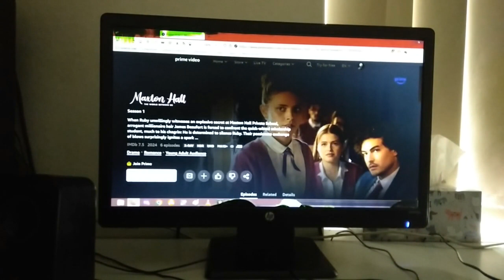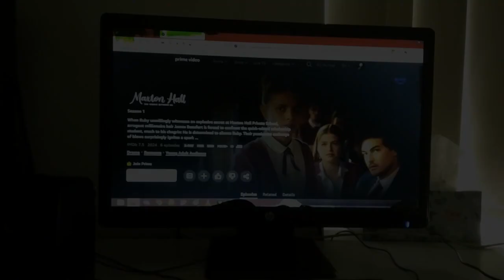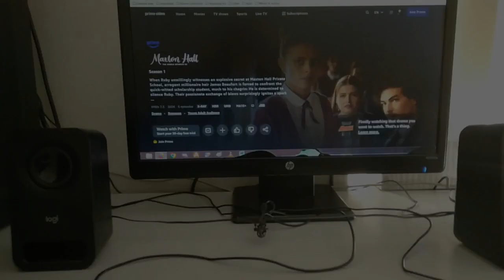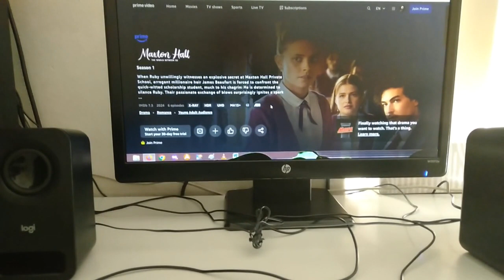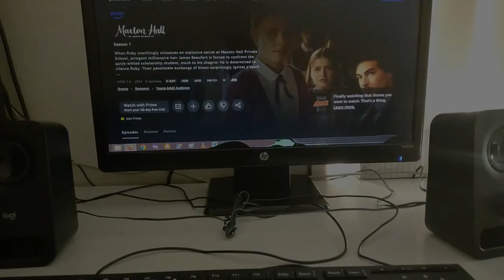Maxton Hall S1E4 "The moment of truth" reaction & commentary (first time watching)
if you enjoyed this reaction and want to watch my reactions to the previous episodes then please check out my Maxton Hall reactions playlist